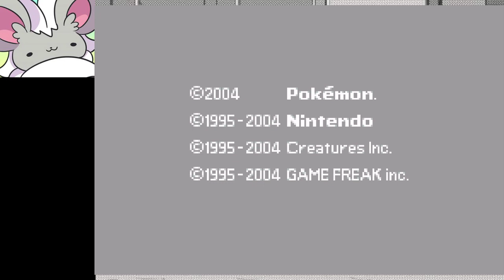FireRed Rando [1] w/ Oyster (12/10/20, 1/2)